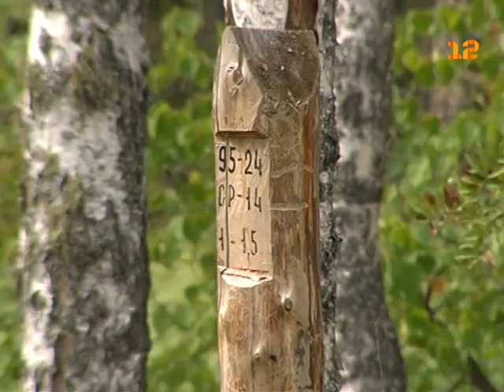Высадка экспериментальных деревьев в Марий Эл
Как вырастить лес за несколько месяцев, развести экзотические виды растений и спасти те, которые погибают?

Ответы на все эти вопросы - у молодых ученых из Республики Марий Эл. Республика вошла в число пяти регионов, где реализуется экспериментальная  программа по разведению растений методом микрокалонального размножения.

Проще говоря, клонированием. Буквально на днях первые ценные  генотипы древесных растений были высажены на плантации.